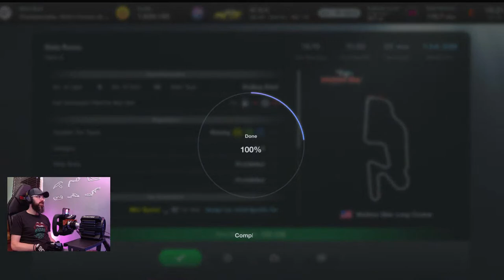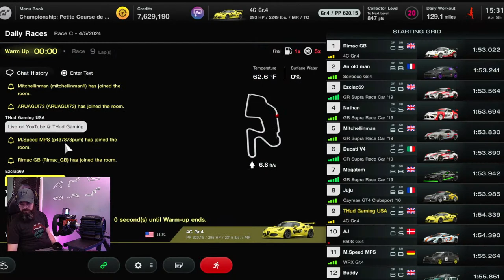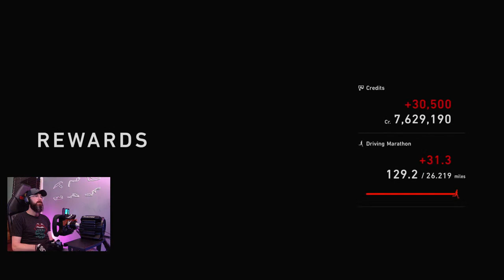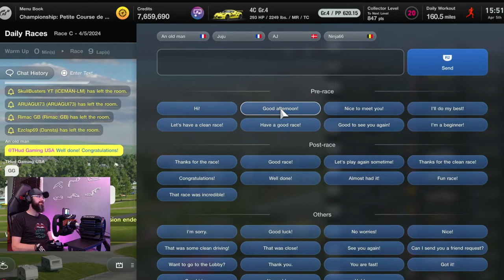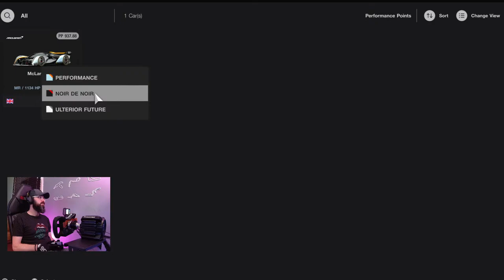🔴 Live - Gran Turismo 7 - Daily Races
Let's grind some Driver Rank on the UK account.

🟢 Wheel Base = Fanatec GT DD Pro w/ 8nm Boost Kit
🟢 Rim (wheel) = Fanatec CSL Elite McLaren GT3 V2
🟢 Pedals = Fanatec CSL Pedals w/ Load Cell Brake (modifed)
🟢 Cockpit = Next Level Racing F-GT with Monitor Stand
🟢 TV = LG NanoCell 43"
🟢 PS5 Disc Version
🟢 Headset = Logitech G435
🟢 FiFine A6T Mic
🟢 Camera = Razer Kiyo Pro
🟢 Gloves = Sparco MECA 3
🟢 Shoes = PUMA Speedcat

🔵 PSN Tag = THud10 - Shoot me a friend request